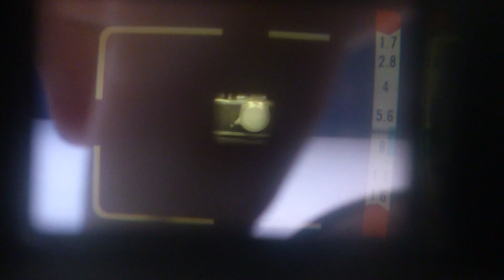Canon Canonet QL17 обзор возможностей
Обзор возможностей самой крутой дальномерки с несменным объективом Canon Canonet QL17